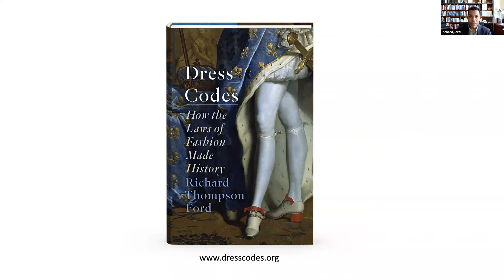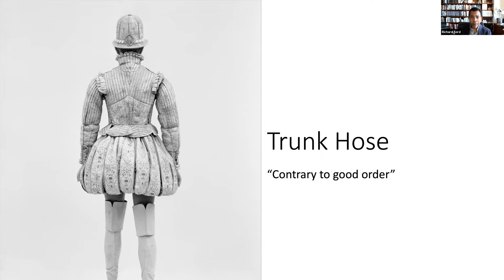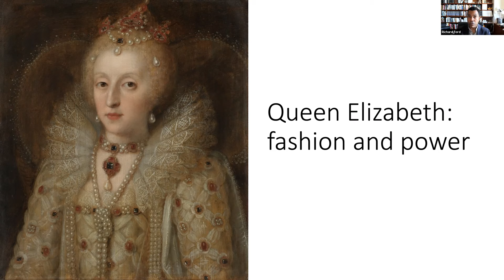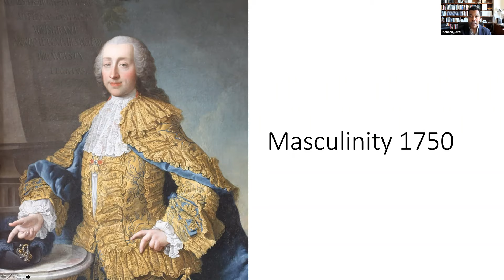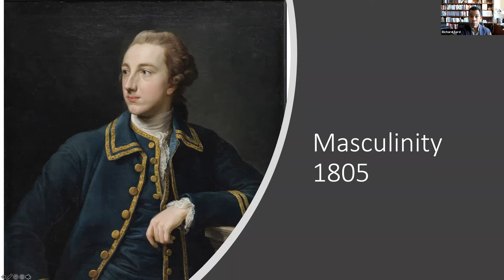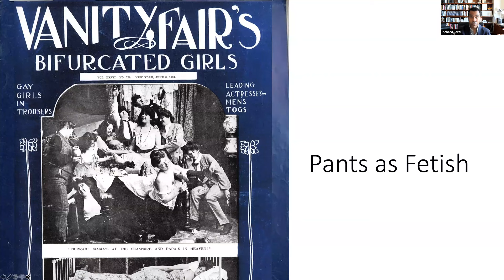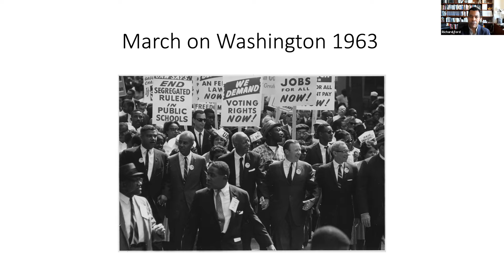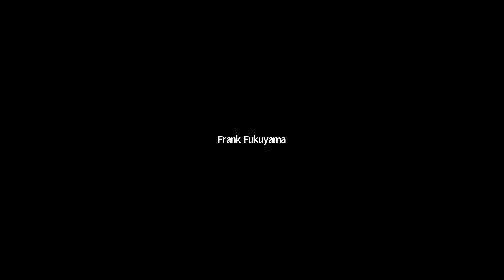Dress Codes: how the laws of fashion made history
Even in today’s more informal world, dress codes still determine what we wear, when we wear it—and what our clothing means. People lose their jobs for wearing braided hair, long fingernails, large earrings, beards and tattoos or refusing to wear a suit and tie or make-up and high heels. In some cities, wearing sagging pants is a crime. And even when there are no written rules, implicit dress codes still influence opportunities and social mobility. Silicon Valley CEOs wear t-shirts and flip flops, setting the tone for an entire industry: women wearing fashionable dresses or high heels face ridicule in the tech world and some venture capitalists refuse to invest in any company run by someone wearing a suit.

Dress codes are as old as clothing itself. For centuries, clothing has been a wearable status symbol; fashion, a weapon in struggles for social change; and dress codes, a way to maintain political control. Merchants who dressed like princes and butchers’ wives wearing gem-encrusted crowns were public enemies in medieval societies structured by social hierarchy and defined by spectacle. In Tudor England, silk, velvet and fur were reserved for the nobility and ballooning pants called “trunk hose” could be considered a menace to good order. The Renaissance era Florentine patriarch Cosimo de Medici captured the power of fashion and dress codes when he remarked, “One can make a gentleman from two yards of red cloth.” Dress codes evolved along with the social and political ideals of the day, but they always reflected struggles for power and status. In the 1700s, South Carolina’s “Negro Act” made it illegal for Black people to dress “above their condition.” In the 1920s, the bobbed hair and form-fitting dresses worn by free-spirited flappers were banned in workplaces throughout the United States and in the 1940s the baggy zoot suits favored by Black and Latino men caused riots in cities from coast to coast.

About the Speaker:
Richard Thompson Ford is Professor of Law at Stanford Law School. He writes about law, social and cultural issues and race relations and has written for The New York Times, The Washington Post, The San Francisco Chronicle, CNN and Slate.   He is the author of the New York Times notable books The Race Card and Rights Gone Wrong: How Law Corrupts the Struggle for Equality.  He has appeared on The Colbert Report, The Rachel Maddow Show, andThe Dylan Rattigan Show.  He is a member of the American Law Institute and serves on the board of the Authors Guild Foundation.